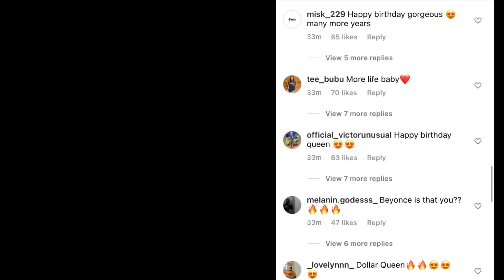WHAT DOYIN GIFT BEAUTY FOR HER 25th BIRTHDAY